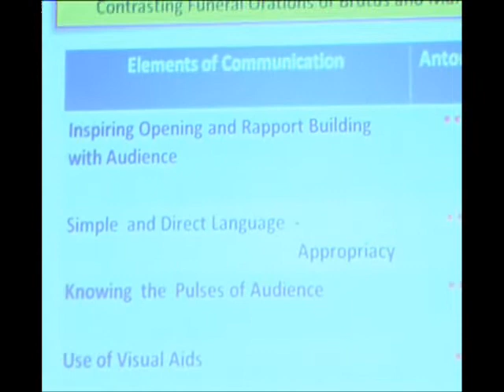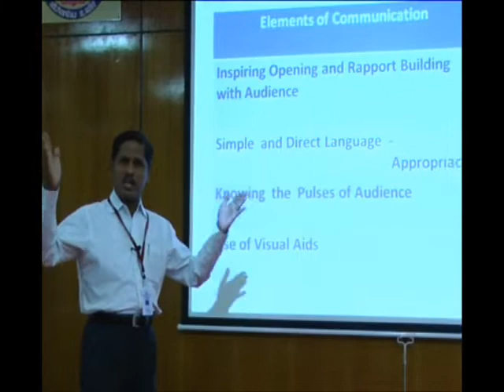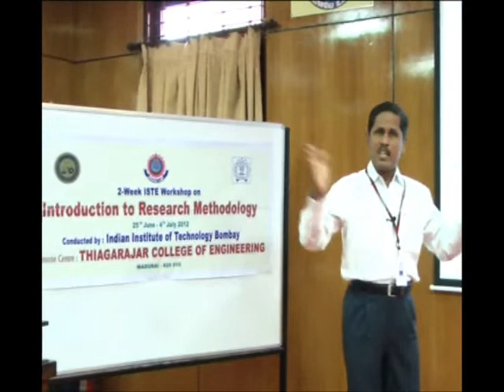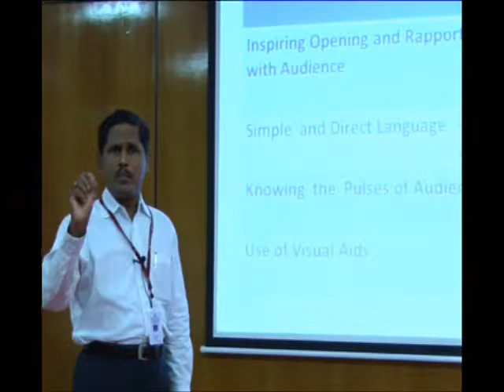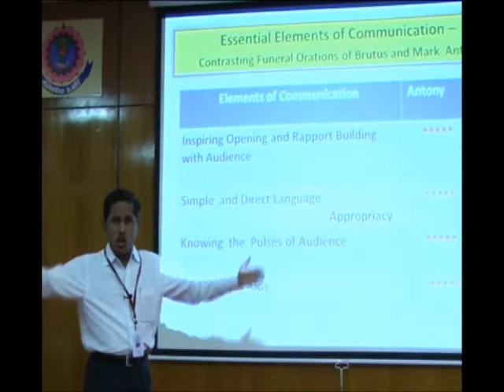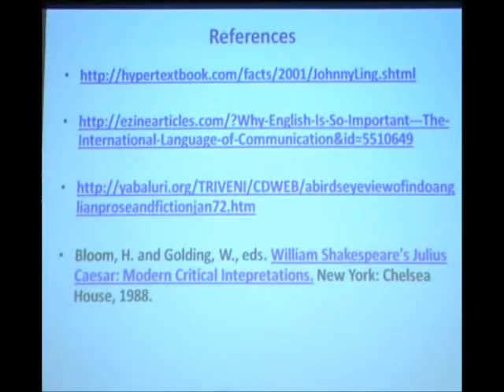Elements of Effective Communication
Dr.Solaimalai RAJARAM, Professor of English, Thiagarajar College of Engineering, Madurai, Tamil Nadu, India . Attempt a Listening Test on Elements of Effective Communication @